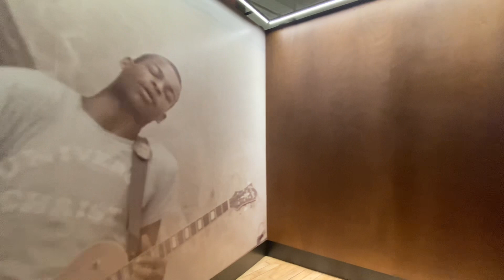Arthur Jafa : BLACK POWER TOOL AND DIE TRYNIG | 52 Walker